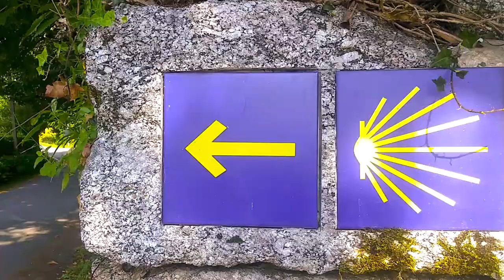🇪🇸 🌳 Ames ⇒ Negreira ⇒ Brión (Ponte Maceira, Lamprea de Brión y Pozo Negro) (Tráiler)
Tráiler de ruta de senderismo en Ames, Negreira y Brión (A Coruña, Galicia, España), siguiendo el curso del río Tambre desde Ponte Maceira hasta Lamprea de Brión y la fervenza do Pozo Negro, con el escritor bestseller internacional Miguel Ángel Villar Pinto

Vamos a recorrer toda Galicia. ¡Acompáñanos en nuestro viaje por las cuatro provincias: A Coruña, Lugo, Ourense y Pontevedra!